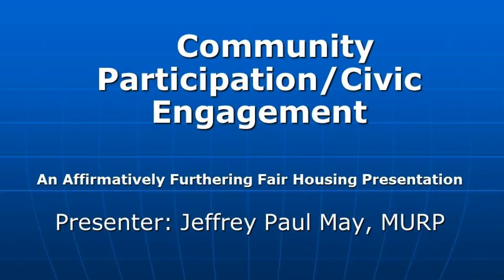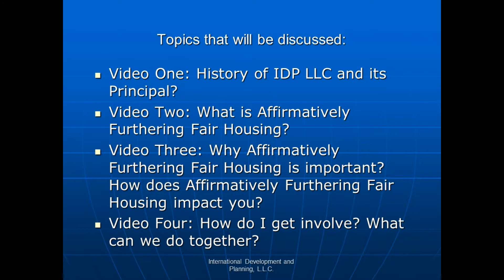Introduction to Community Participitation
Jeffrey Paul May, MURP
Principal
International Development and Planning, LLC